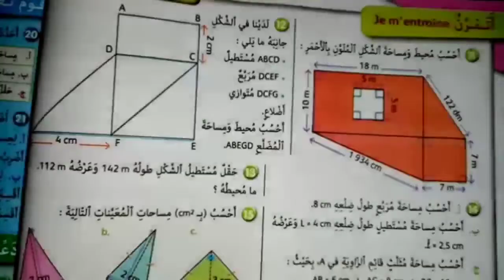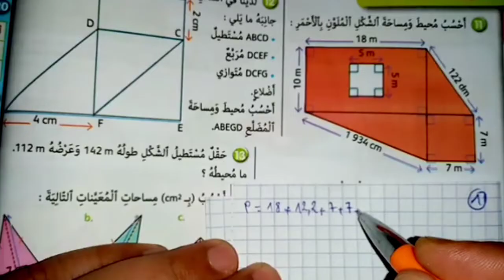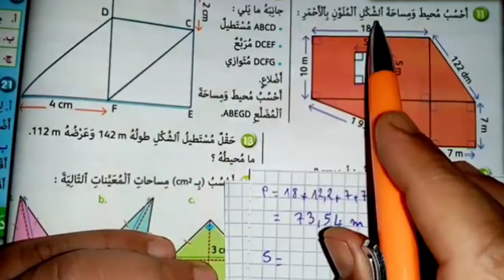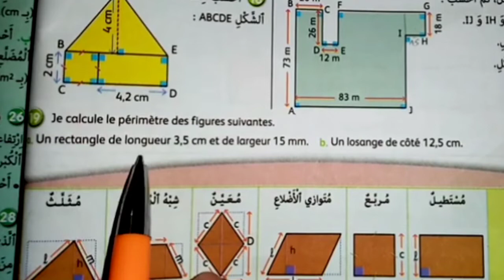الجيد في الرياضيات المستوى السادس ص 40 حساب محيط و مساحة الرباعيات الاعتيادية 2021 /2022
حساب محيط و مساحة الرباعيات الاعتيادية الصفحة 40
المستوى السادس ابتدائي 2021 /2022